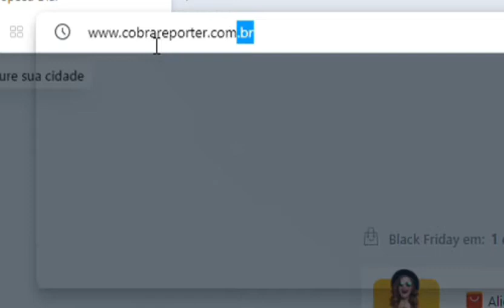Conheça dos trabalhos do deputado Cobra Repórter